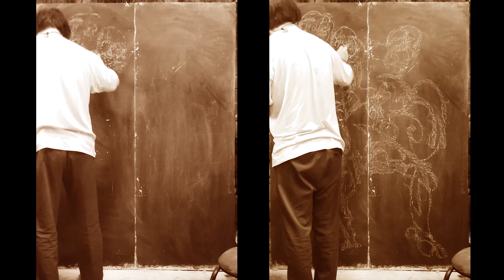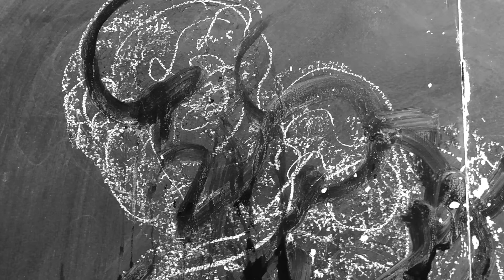Estudo 1 – Capela Sistina: desenhos com giz e pincel de água - CAÇAMBA VOADORA - Antropofagia Visual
Paulo Lai Werneck em Estudo 1 – Capela Sistina: neste vídeo realizo desenhos gestuais com giz sobre base de lousa. Os desenhos geralmente são realizados um sobre o outro com giz e pincéis de água e outras técnicas, inclusive pintura com as mãos. No caso, a superfície é formada pela junção de duas portas lado a lado (1,47 x 1,99 m) que foram encontradas numa caçamba.

Trilha sonora
Violino: Marley Chamorro Jr.
Tema do segundo movimento do Concerto para violino e orquestra de Tchaikovsky